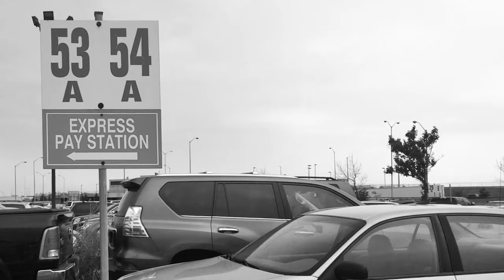01 Lexus Dealer Story GX 460 keys stolen in Italy Now what Lexus